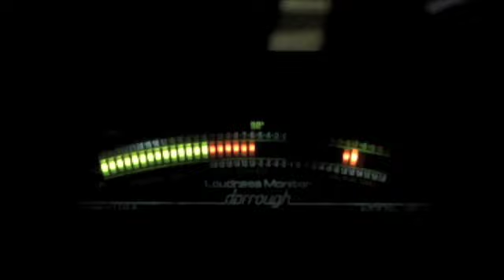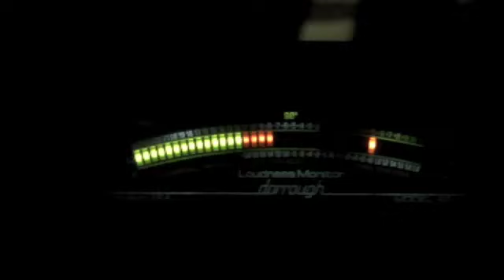The Moving Co. - "Tell You"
The Moving Co. in the studio at the Center for Digital Imaging Arts at Boston University